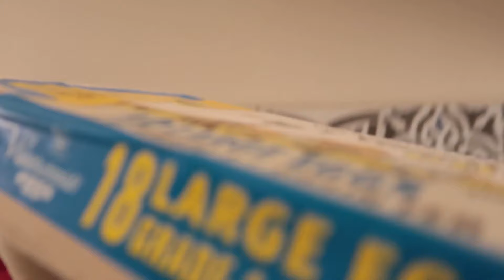VLOG : LIFE UPDATE+ Mini story time +How I ended up in the hospital + Beach Day + Groceries + Dates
Hey hey hey my loves its 2023!
and I am back with another one, hope your enjoy ;)